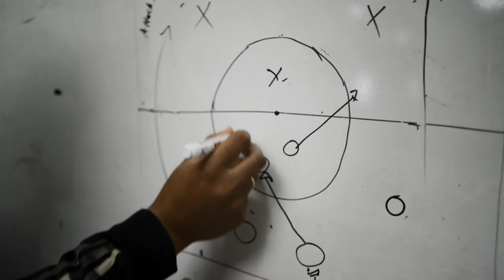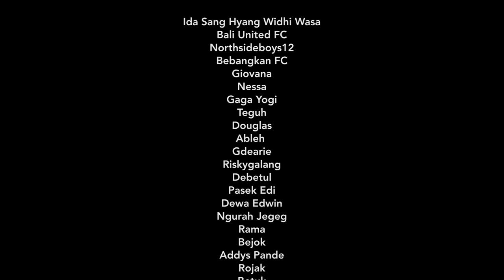BEBANGKAN Oi! SQUAD - SELAMANYA Official Video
"BRING BACK TERRACES NOISE"
Maximum volume is a must!

Producer : Terraces Noise Records (@terracesnoise.merch)
Music & Lyric by : @dewa_wira
Aranged by : Bebangkan Oi! Squad
Recorded at : @fantasyreborn.records Engineereed by : @guzcilik
Mixing & Mastering by : @dewa_edwin
Production House : @creativensb
Published by : Terraces Noise Record